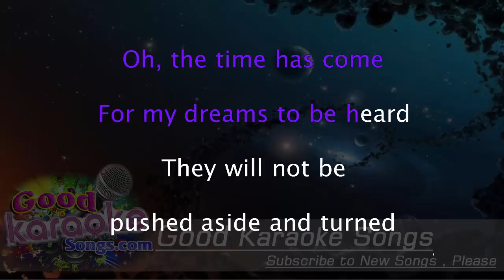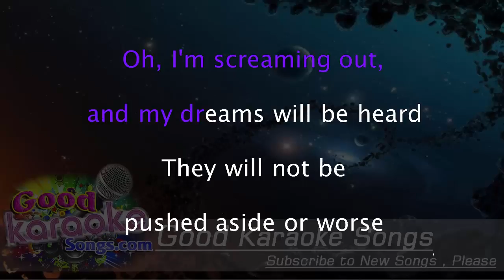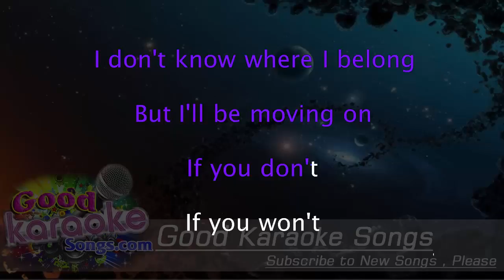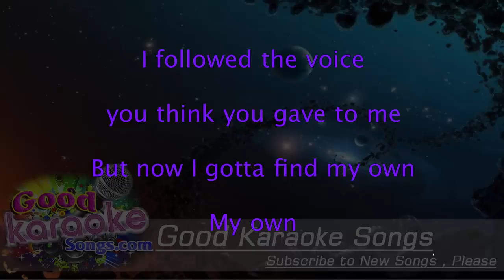Listen - Beyoncé ( Karaoke Lyrics )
Listen to the song here in my heart
A melody I start but can't complete

Listen, to the sound from deep within
It's only beginning
To find release

Oh, the time has come
For my dreams to be heard
They will not be pushed aside and turned
Into your own
All cause you won't
Listen

[Chorus:]
Listen, I am alone at a crossroads
I'm not at home, in my own home
And I've tried and tried
To say what's on my mind

Oh, now I'm done believing you
You don't know what I'm feeling
I'm more than what you made of me
I followed the voice you gave to me
But now I gotta find my own

You should have listened
There is someone here inside
Someone I'd thought had died

Oh, I'm screaming out, and my dreams will be heard
They will not be pushed aside or worse
Into your own
Listen

But I'll be moving on
If you don't
If you won't

A melody I start
But I will complete

I'm more than what you've made of me
I followed the voice you think you gave to me
My own